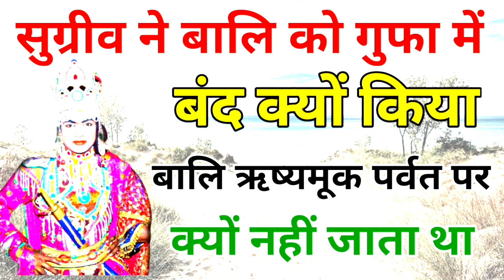सुग्रीव ने बालि को गुफा में बंद क्यों किया! जानिए अद्भुत रहस्य/Why did Sugriva lock Bali in the cave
about this video:-सुग्रीव ने बालि को गुफा में बंद क्यों किया।
जय श्री कृष्ण दोस्तों यह वीडियो बहुत ही रहस्यमई और ज्ञानवर्धक है अतः आप इस वीडियो में जानेंगे कि सुग्रीव ने बाली को गुफा में बंद क्यों किया था बाल ऋषि मुख पर्वत पर क्यों नहीं जाते थे वीडियो पूरा अवश्य देखें धन्यवाद।

welcome to my chainal.